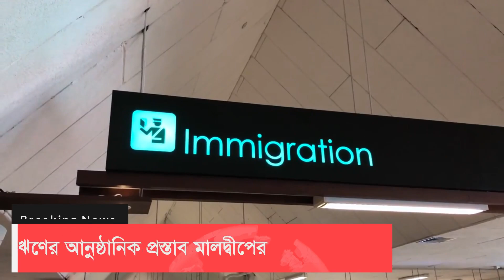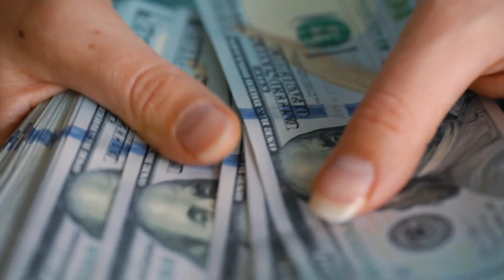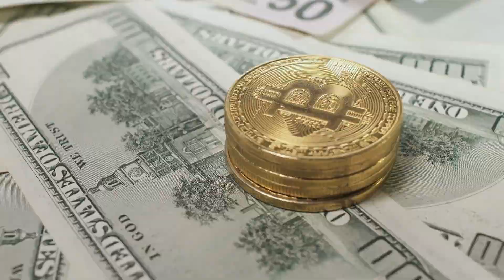শ্রীলংকার পর এবার বাংলাদেশের কাছে আর্থিক সহায়তা চায় মালদ্বীপ !! Bangladesh Maldives Relationship !!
বাংলাদেশের কাছে ঋণের আনুষ্ঠানিক প্রস্তাব মালদ্বীপের। শ্রীলঙ্কার পর এবার বাংলাদেশের কাছে ২০ কোটি ডলার ঋণ চেয়ে আনুষ্ঠানিক আবেদন করেছে মালদ্বীপ। পররাষ্ট্র মন্ত্রণালয়ের মাধ্যমে সম্প্রতি আবেদন এসেছে বাংলাদেশ ব্যাংকের কাছে।

বৈদেশিক মুদ্রার চরম সংকটে পড়া মালদ্বীপ বাজেট সহায়তা হিসেবে এ ঋণ চেয়েছে। এর আগে গত ডিসেম্বরে প্রধানমন্ত্রী শেখ হাসিনার মালদ্বীপ সফরের আগে সে দেশের এক প্রতিনিধি দল ঢাকায় এ বিষয়ে বাংলাদেশ ব্যাংকের সঙ্গে বৈঠক করে। তবে মালদ্বীপকে ঋণ দেওয়া হবে কিনা- তা নিয়ে কোনো সিদ্ধান্ত এখনও হয়নি। মালদ্বীপের বৈদেশিক মুদ্রা আয়ের অন্যতম উৎস পর্যটন খাত। করোনার বিধিনিষেধের কারণে গত দু'বছর পর্যটক ব্যাপকভাবে কমেছে। ফলে দেশটি বৈদেশিক মুদ্রার চরম সংকটে পড়েছে। মালদ্বীপের বৈদেশিক মুদ্রার রিজার্ভ এখন এক বিলিয়ন ডলারেরও কম।

সংশ্নিষ্টরা জানান, বাংলাদেশের আমদানিতে বাড়তি চাহিদা ও রেমিট্যান্স কমায় বৈদেশিক মুদ্রার রিজার্ভ কমতির দিকে রয়েছে। গতকাল রিজার্ভ ছিল ৪৫ বিলিয়ন ডলারের কিছু বেশি। অথচ গত ২৪ আগস্ট প্রথমবারের মতো রিজার্ভ ৪৮ বিলিয়ন ডলার ছাড়ায়। মূলত আমদানি দায় মেটাতে গিয়ে বিভিন্ন ব্যাংকের কাছে আগস্ট থেকে গতকাল পর্যন্ত প্রায় ২৯০ কোটি ডলার বিক্রি করেছে কেন্দ্রীয় ব্যাংক। আবার আগামী মার্চে এশিয়ান ক্লিয়ারিং ইউনিয়নে (আকু) বড় অঙ্কের দায় পরিশোধ করতে হতে পারে। তখন রিজার্ভ আরও কমতে পারে। এসব কারণে রিজার্ভ থেকে এখন আবার ঋণ দেওয়া হবে কিনা, তা নিয়ে দ্বিধায় রয়েছে বাংলাদেশ।